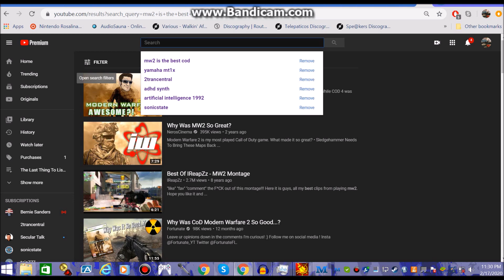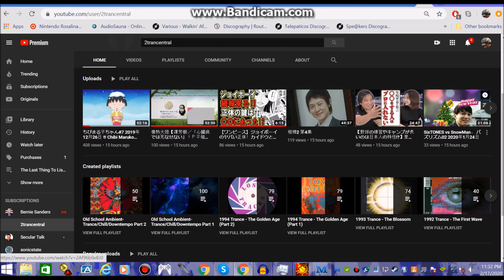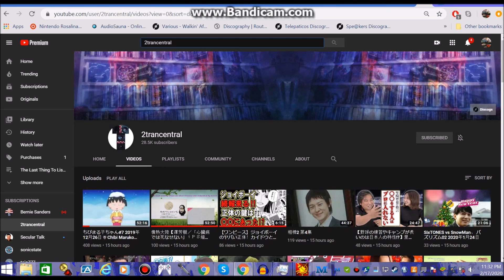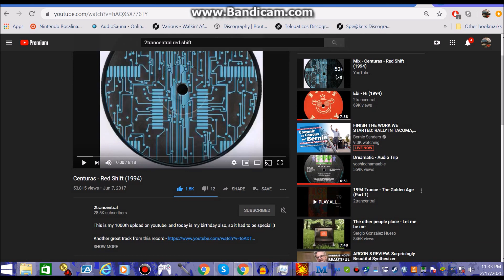2trancentral Has Been Hacked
Original description:
Update: He got his channel back!